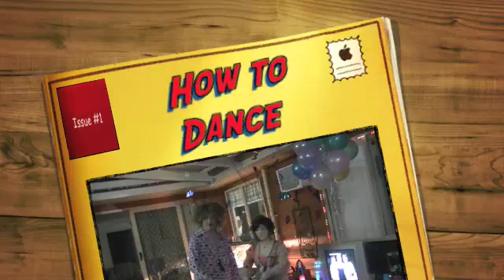How to Dance by Disco Pete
Lessons in dancing proper.  Get a hot  a chick with moves that are slick.